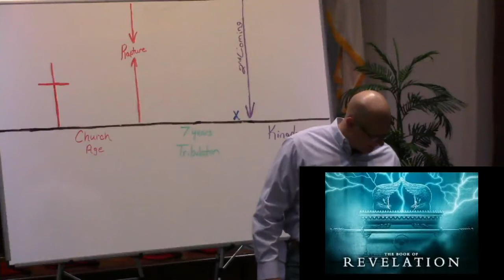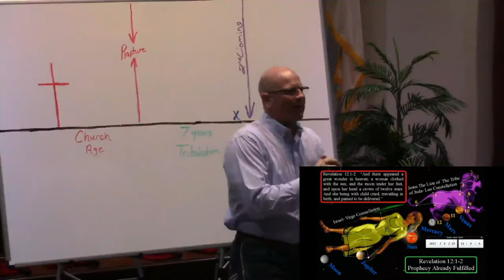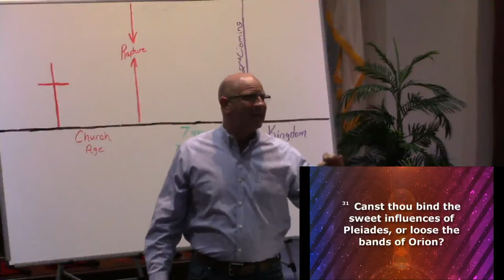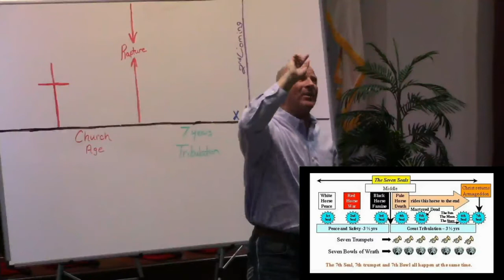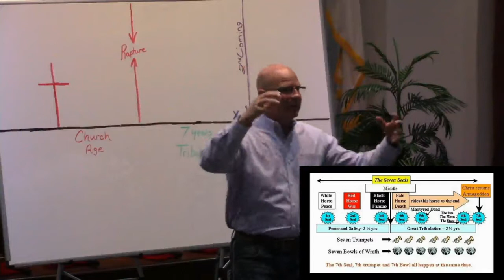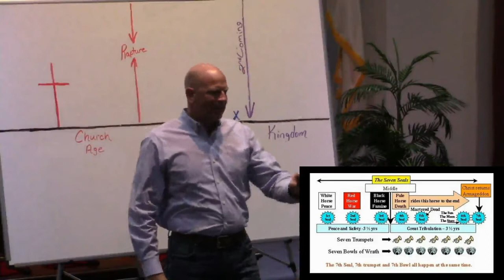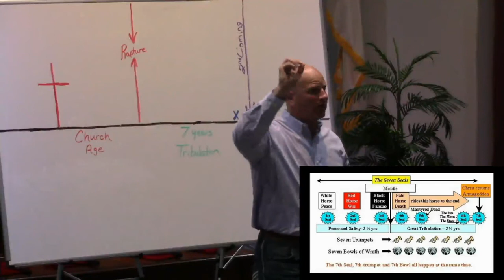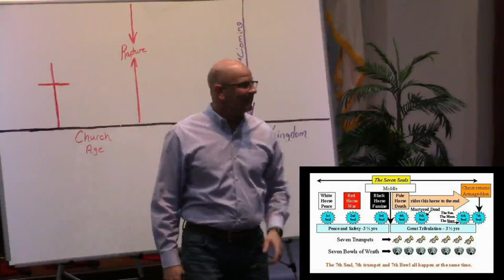The Book of Revelation Lesson 15